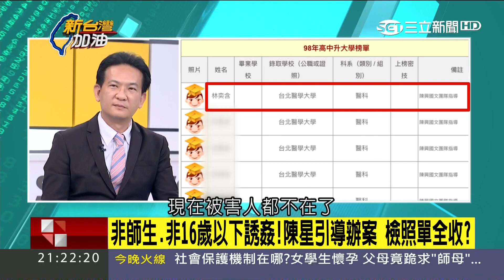【54自走砲│劉櫂豪│用生命控訴】陳星引導辦案 檢調照單全收?│三立新聞台